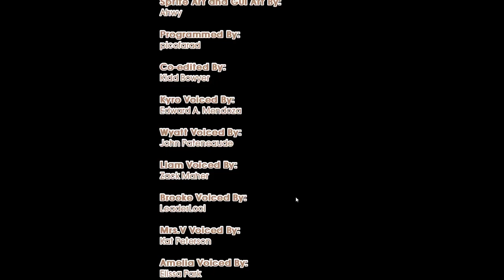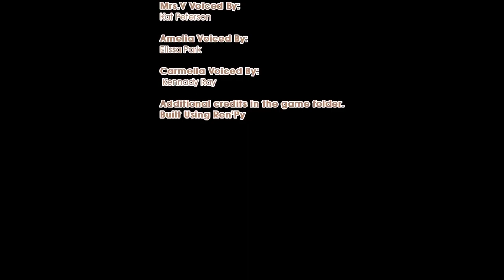Let's Play! Marisol Bay - Part3 [Liam route]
Final for Marisol Bay!

Did we succeed in romancing Liam?

Take control of Kyro Ivanovski, the new hire at Marisol Bay Resort. Help him navigate his summer working as the resident entertainer.  Can Kyro create lasting memories or will he just be another seasonal worker? Will he make new friends? Enemies? Possibly fall in love?

The Credits!
Project Lead and Writer: LegendEx Games
Programmer: picofarad
Sprite and GUI Artist: Ahwy
Co-editor: Kidd Bowyer

The Voice Cast:
Kyro:  Edward Mendoza
Wyatt: John Patneaude
Liam: Zack Maher
Brooke: Leader Looi
Mrs.V: Kat Peterson
Amelia: Elissa Park
Carmella: Kennady Ray

Got a suggestion on a song to cover or a game to play?

You can also watch other videos on my youtube!
Youtube [Yay! you're already here!]

Youtube alt [WIP covers, experiments and unedited stuff]